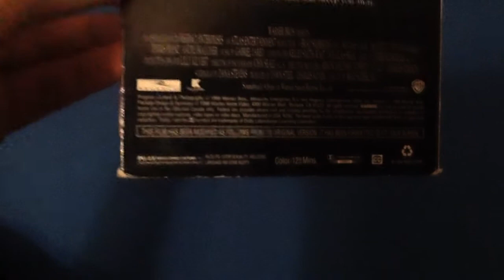City Of Angels 1999 VHS